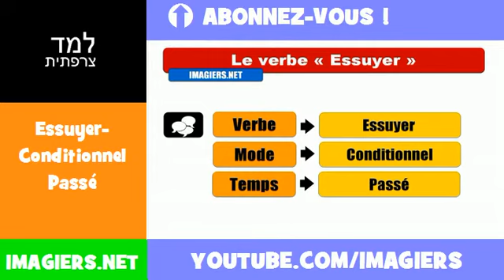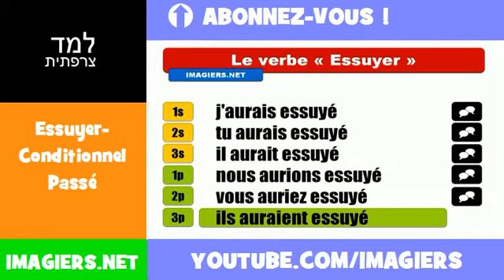למד השפה הצרפתית = Essuyer Conditionnel Passé